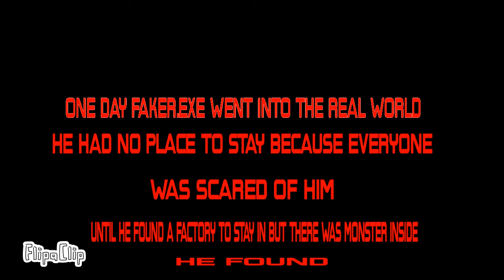faker/exe vs huggy wuggy